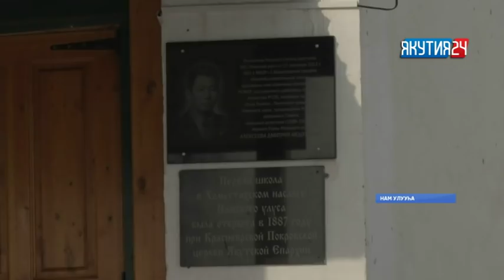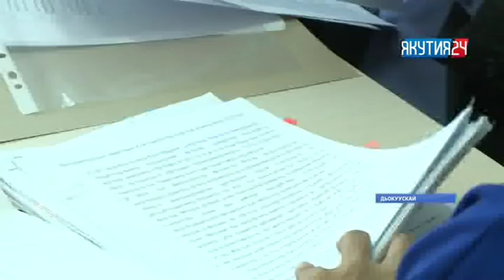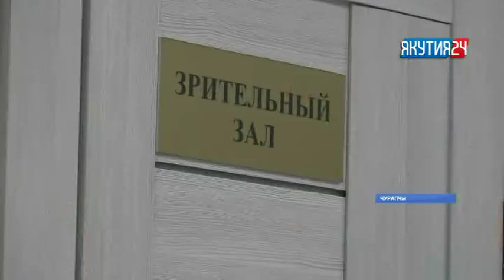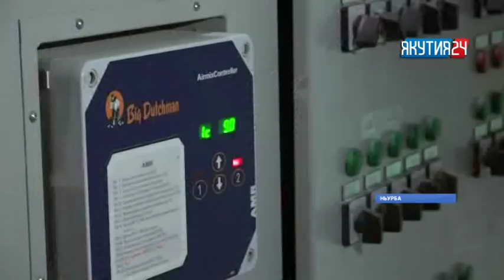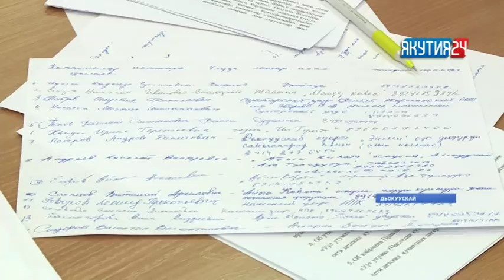«Саха сирэ» информационнай биэрии. Кулун тутар 2 күнэ, 20:30 ч